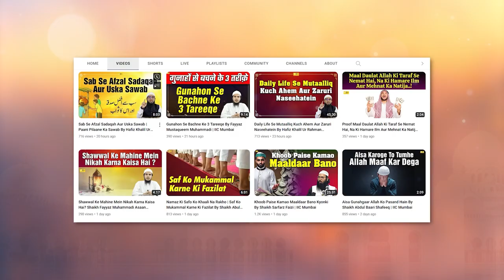Shadi Shuda Zindagi Ko Khushaal Banane Ke 3 Ahem Nuskhe By Shaikh Abdus Shakoor Madani | IIC Mumbai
Bank Account Details:
ILM FOUNDATION
ICICI Bank
Savings account
IFSC CODE-ICIC0001028